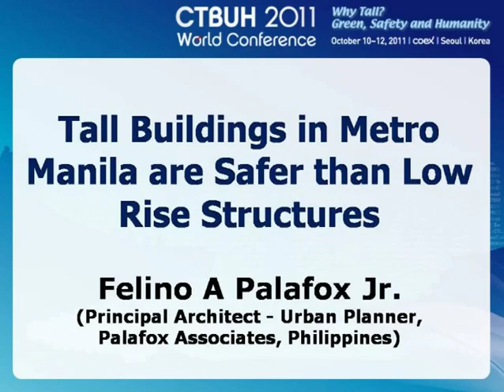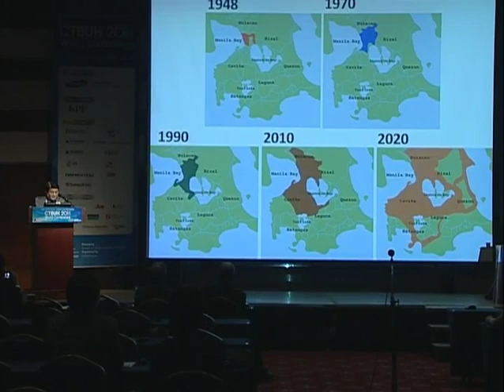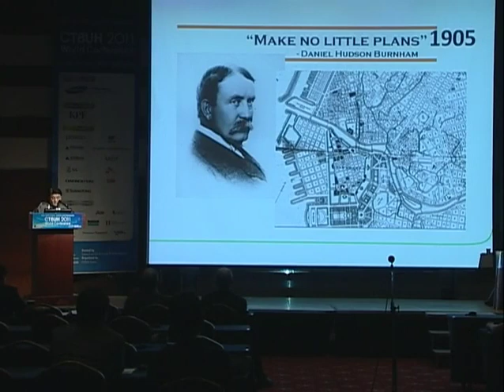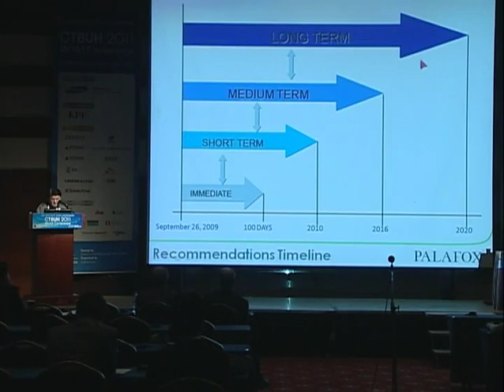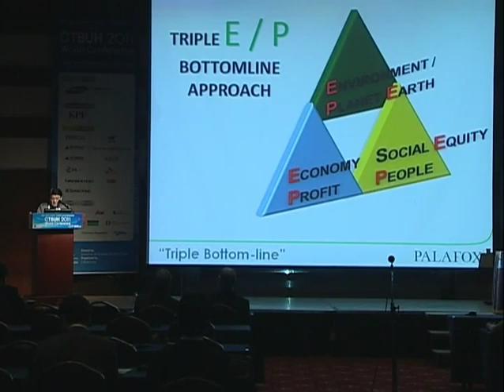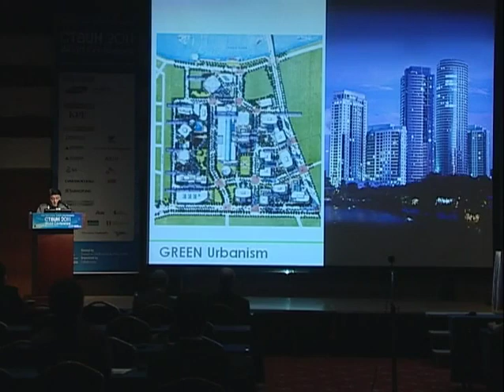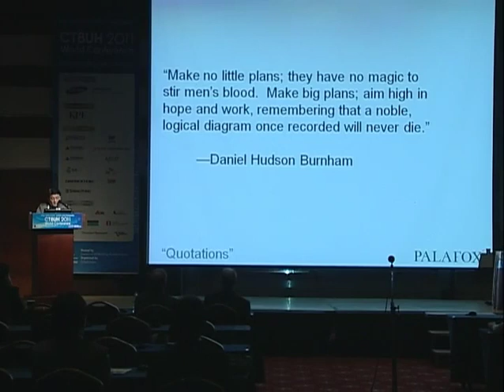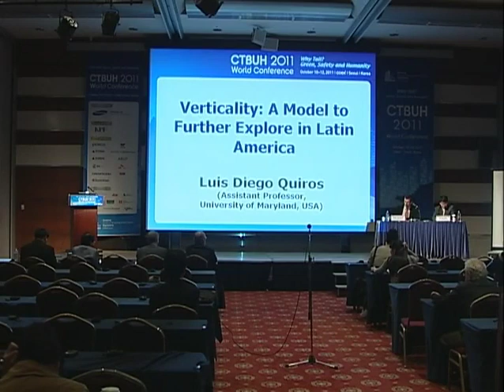CTBUH 2011 Seoul Conference - Felino A Palafox Jr., "Tall Buildings-"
Track 17-02. Felino A Palafox Jr., "Tall Buildings In Metro Manila Are Safer Than Low Rise Structures"

Palafox Associates encourages Vertical Urbanism, Tall Buildings and Urban Habitat that has strict implementation of the building code. Based on studies, 2% of tall buildings will collapse in an earthquake with 7.2 magnitude while 40% of low-rise structures will collapse. Vertical urbanism promotes wider perspectives for greener architecture since the optimum building footprint and lot area is smaller which allows for more open space Palafox Associates pioneers in working the designs of spaces enhancing the environment and reducing environmental impacts through the practice of architecture, urban planning, and environmental planning in the country.